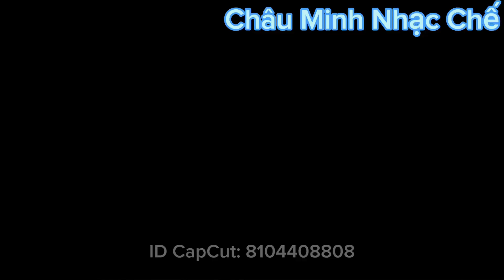Kiếp Đập Đá - Éo Le Cuộc Tình - Châu Minh Nhạc Chế - Organ Thanh Sơn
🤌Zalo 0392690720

🤝Video Gốc Tự Tạo No Rep Up

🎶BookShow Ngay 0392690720